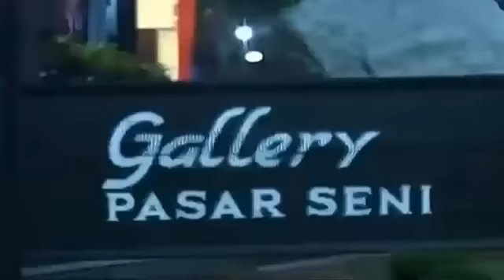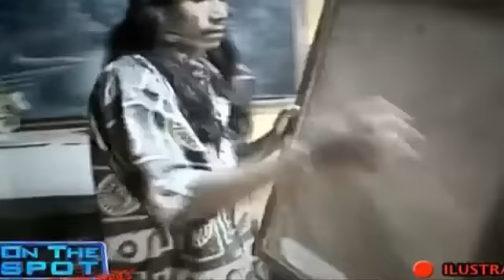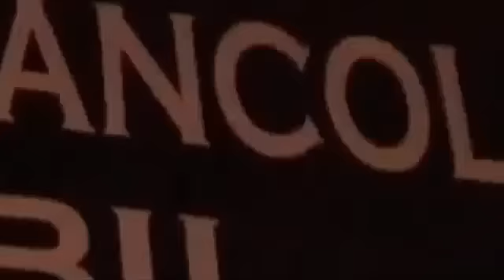Kisah Si Manis Jembatan Ancol.. Misteri dan Asal-Usul Penghuninya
Si Manis Jembatan Ancol. Anak-anak yang lahir di tahun 80-90an pasti sudah familiar dengan sinetron “Si Manis Jembatan Ancol” yang sempat diputar di stasiun TV nasional.

Ada 2 versi cerita berbeda mengenai sosok si manis yang menghuni Jembatan Ancol. Cek Videinya gaes..

This is Kisah Si Manis Jembatan Ancol. These videos transform existing footage through the use of editing, professional voice artists, and heavy effects work (in After Effects).  I take existing content and transform it into an entirely new video.

Cuplikan yang digunakan dalam trailer ini berasal dari sumber-sumber berikut :

GIPHY
TENOR